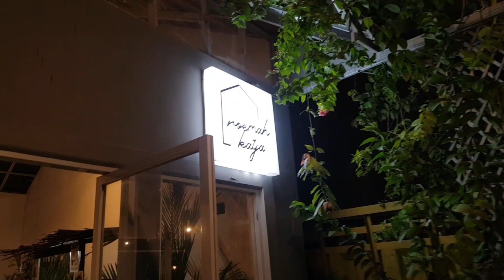Makan Malam di Rumah Kaca Roemah Katjca Banjarmasin